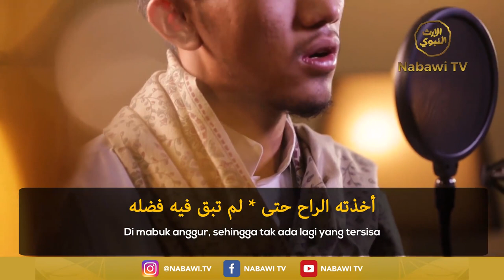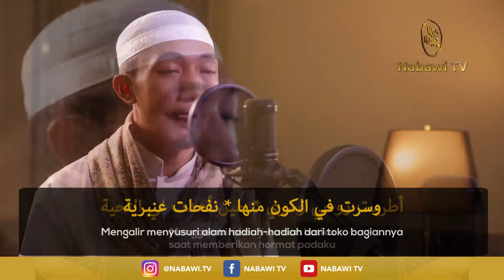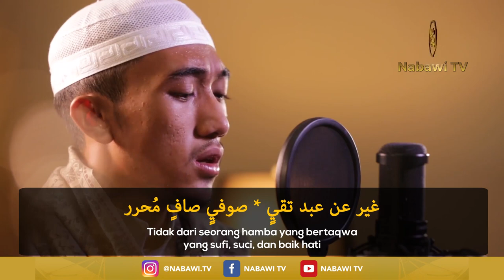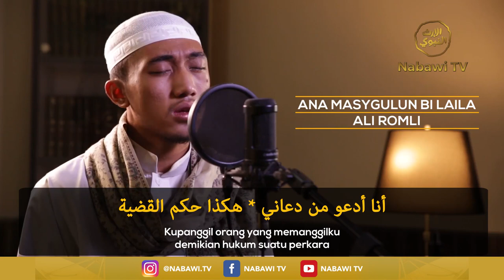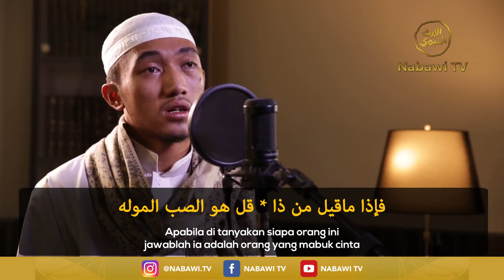Ana Masygulun Bi Laila Ali Romli